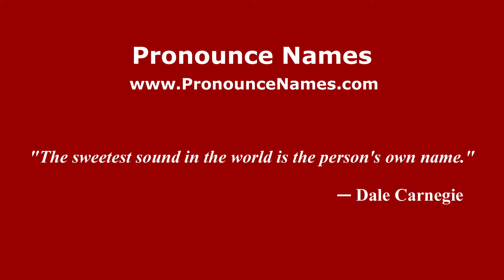How to pronounce Prasetyo (Indonesia/Indonesian) - PronounceNames.com